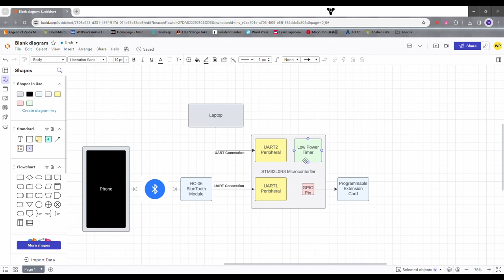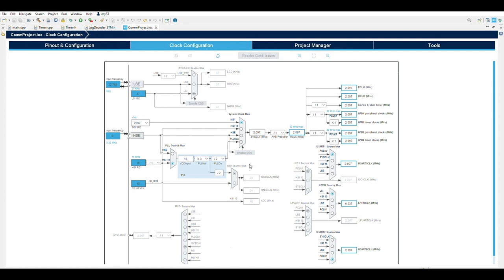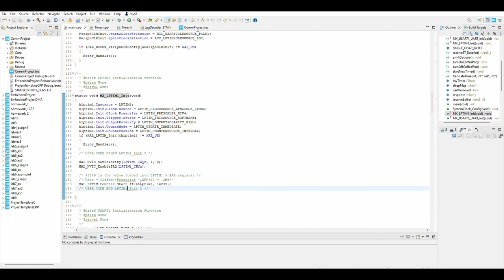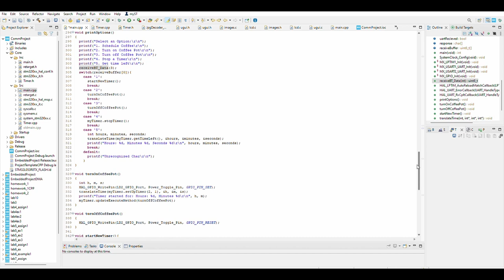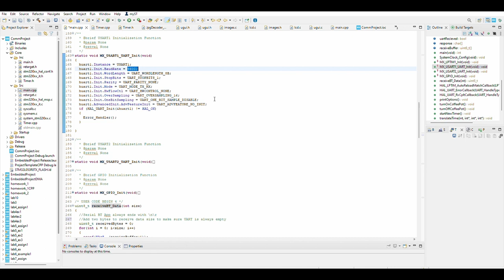Creating an Embedded System: A Bluetooth Coffee Pot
Hey YouTube, I just finished taking an embedded systems course and had a great experience with it. I wanted to do something to keep up my skills in the field so thought I would start a video series on it to also help motivate me to keep learning. I am by no means an expert so this series is just going to focus on topics I find interesting and what I've learned from them. In this video I look at using the HC-06 Bluetooth module and STM32 L0 microcontroller to upgrade my coffee pot. Hopefully you find something in here helpful, whether it is learning about the STM IDE, Bluetooth chip, or general design practices.